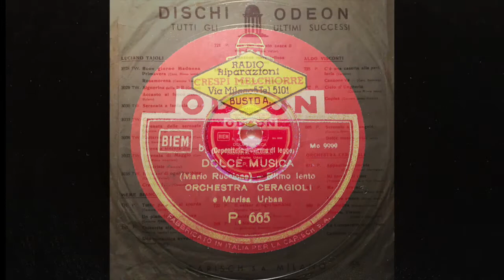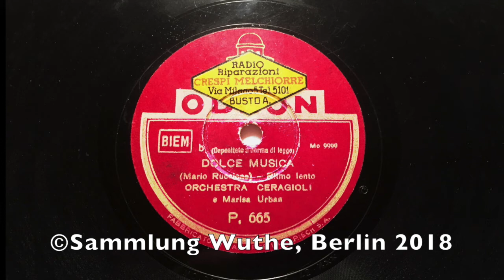Dolce Musica - Orchestra CERAGIOLI e MARISA URBAN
Dolce Musica ("Sanfte Musik") (Mario Ruceione)
Orchestra CERAGIOLI e MARIA URBAN
Mx: Mo 9999, ODEON P.665
Milano, 10. December 1942

Astore Pittana, Pietro Di Salvatore (tp), Clinio Bergamini (tb), Franco Mojoli (cl, as) Piero Cottiglieri (ts), Sergio Almangano (vln), Enzo Ceragioli (p). Angelo Servida (g), Adriano Almangano (b), Luigi Redaelli (dr), Marisa Urban (voc)